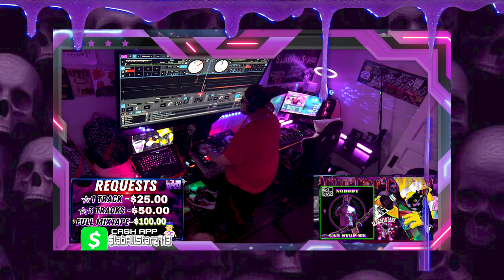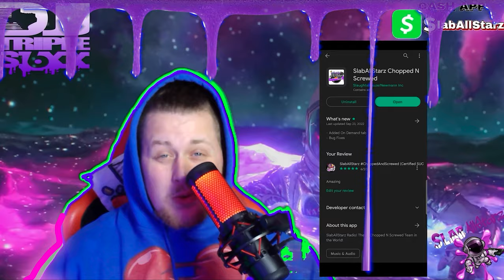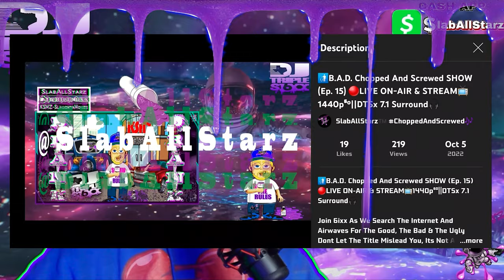SandMeezy - Nobody Can Stop Me [Official Chopped Video]🔪🔩(Chopped N Screwed By DJ tR1pL 6ixx)